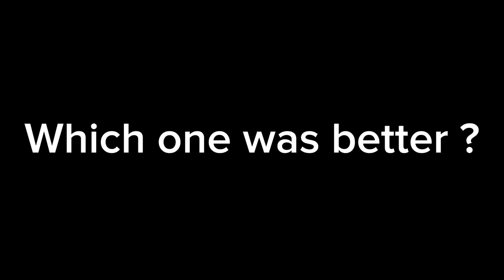Floor 1 vs Floor 2 Seek Chase – Which is More Thrilling?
Hi guys welcome to GAME ON, Am Nelson junior and this is my channel it all about games ps4 Pc and so much fun🎮👾🖥💻📹 please don't forget to hit the subscribe bottom below 👇 Thank you